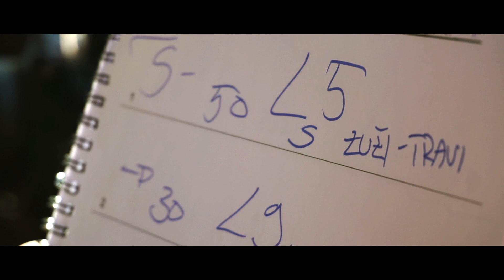Slalom Race Drienovec - Jozef Béreš Jr. | Jozef Béreš St.